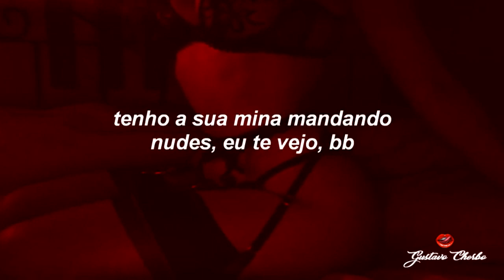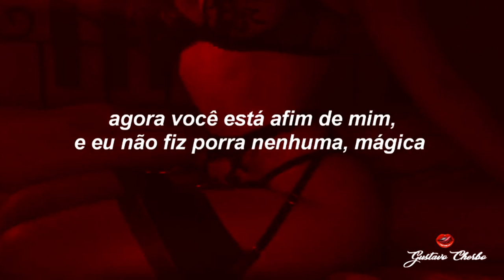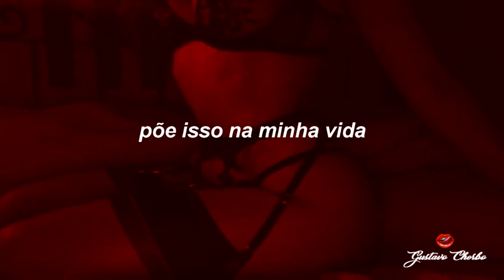Niykee Heaton - Nbk [Legendado]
- Legendado

Gustavo Cherbo
Ξ Facebook: /gustavocherbo
Ξ Instagram: @gustavocherbo

Legendado por:
Reference

Aproveitem!